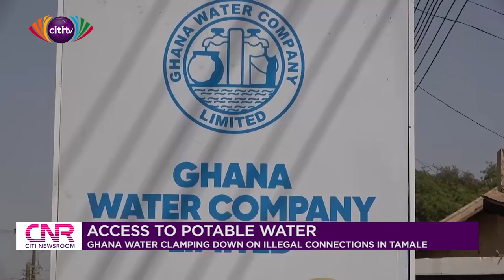Ghana Water Company begins clamping down on illegal connections in Tamale | Citi Newsroom